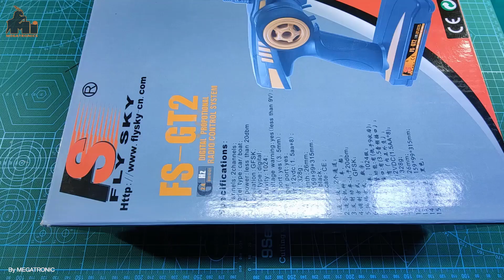FSGT2C-F6S5 | FlySky FS-GT2 2.4G 2-Channel Remote TxRx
2 Channel Remote Control Radio
Model type: Car/boat
Code type: Digital
Color: black
Channels: 2Channels;
Model type: Car/boat;
RF Power: less than 20dbm;
Modulation: GFSK;
Code type: Digital;
Sensitivity:1024;
Low voltage warning: yes(less than 9w);
DSC port: yes (3.5mm);
Charger port: yes;
Power:12V DC(1.5AA*8);
ANT lenth:26mm;
Weight:328g;p
Size:159*99*315mm;
Color:black;
Certificate:CE FCC;